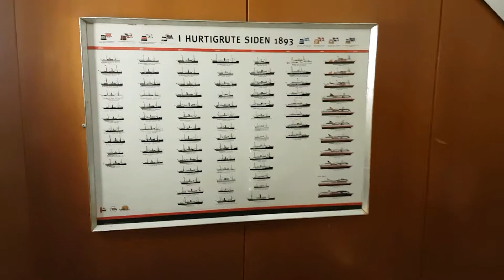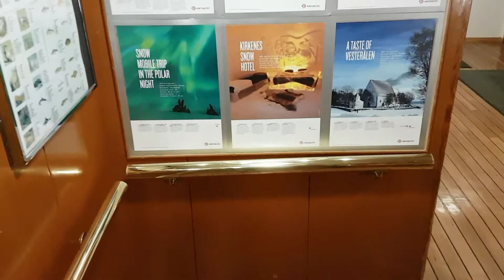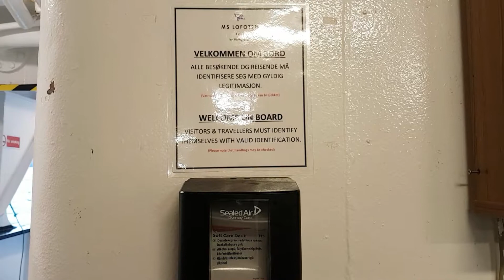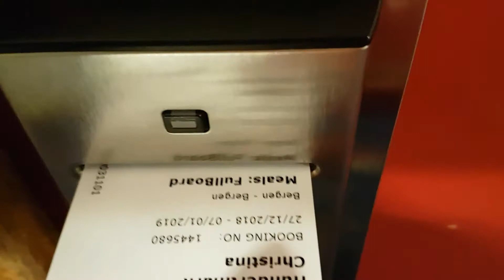Schiffsrundgang im Januar 2019 kurz vorm Werftaufenthalt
Mit der MS Lofoten auf den Hurtigruten unterwegs